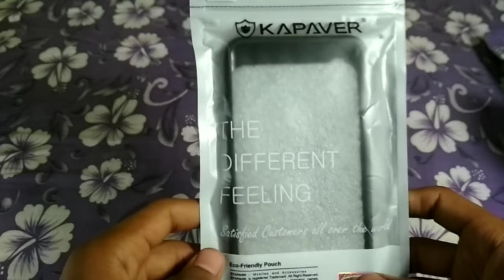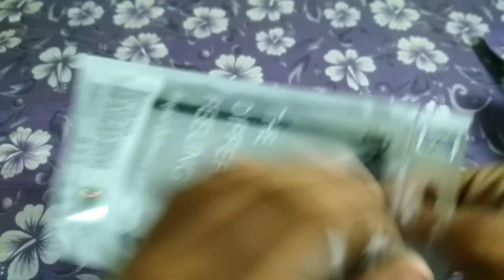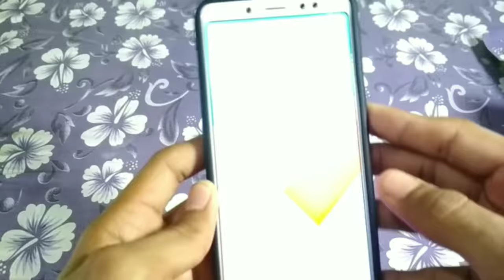Back Cover for Redmi Note 5 Pro | Best Kapaver back cover Unboxing.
Hello friends swagat hai aapka Try Techie YouTube Channel pe
Aaj ke is video mein hum karenge Xiaomi Redmi Note 5 Pro ke liye Sabse best back cover ka unboxing jo ki aata hai kapaver ke taraf se. Mujhe umeed hai ki aapko yeh video pasand aayegi.

Kapaver Bumper Case for Mi Redmi Note 5 Pro